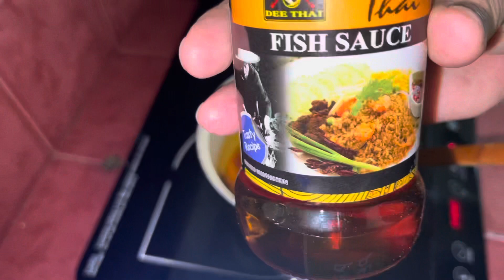CRISPY PORK KARE-KARE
INGREDIENTS:
1kilo pork liempo
Atsuete oil
Garlic
Onions
Patis/fish sauce
1/2kl Ground peanuts
Soup stock from boiling pork
Bagoong/shrimp paste
String beans
Eggplant
Pechay